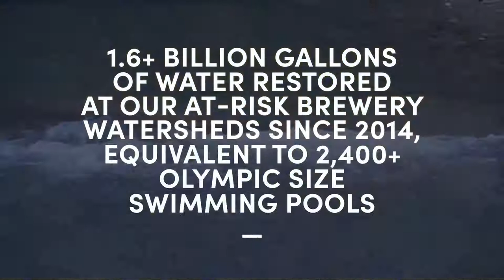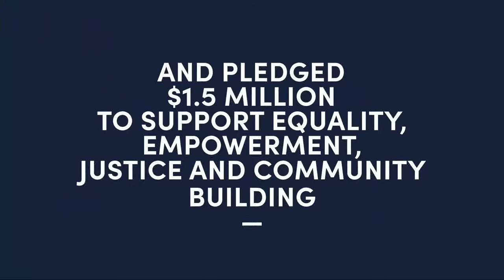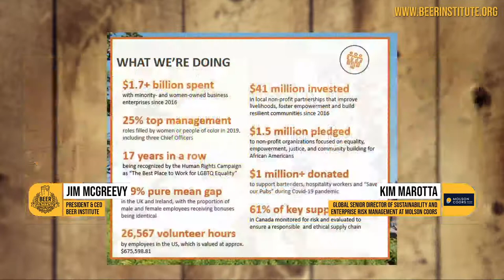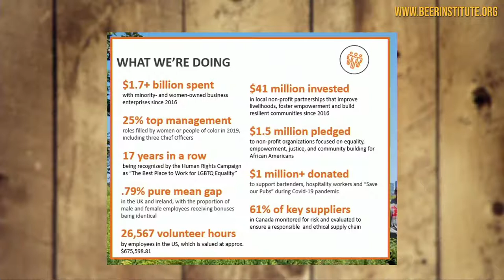You Ought to Know A Beer Industry Employee: Molson Coors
Join us this fall as we take you behind the scenes of our nation’s beer industry, introducing you to both large and small brewers as well as beer importers. They will give you a glimpse of how they brew and bring some of your favorite brands to market, assist our nation during times of need, and provide a wide variety of well-paying jobs.

On December 2, 2020, at 1:00 PM ET, we will hear from Kim Marotta, Global Senior Director of Sustainability and Enterprise Risk Management at Molson Coors.
During the webinar, Kim will explain how she is responsible for developing and implementing strategic initiatives that promote sustainability, protect Molson Coors' reputation, deliver cost savings, manage long-term risk and fuel financial growth. Kim joined the beer business in 2004 and held similar positions for MillerCoors and Miller Brewing Company in the U.S.

For more than two centuries Molson Coors has been brewing beverages that unite people for all of life’s moments. From Coors Light, Miller Lite, Molson Canadian, Carling and Staropramen to Coors Banquet, Blue Moon Belgian White, Saint Archer Gold, Leinenkugel’s Summer Shandy, Creemore Springs and more, Molson Coors produces some of the most beloved and iconic beer brands ever made. While the company’s history is rooted in beer, Molson Coors offers a modern portfolio that expands beyond the beer aisle with sparkling cocktails, hard coffee, canned wine, kombucha, cider and more.

More than 2.1 million American jobs rely on our nation's vibrant beer industry. America's brewers and beer importers are dedicated not just to providing our nation's most popular alcohol beverage, but also to giving back to communities across the United States.